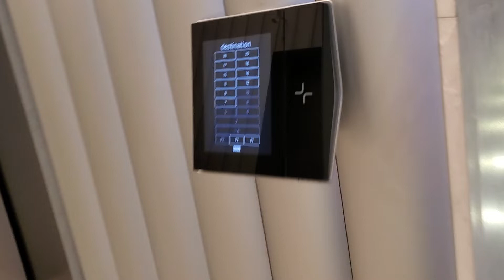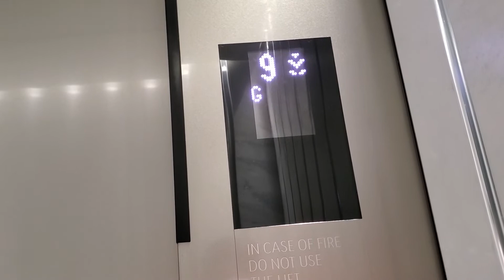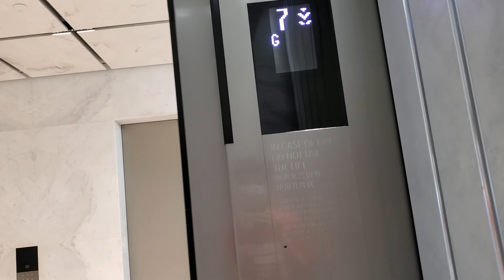【全港首部KONE智能擇層系統】九龍灣富通中心KONE高速升降機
地點: 九龍九龍灣常悅道18號富通中心
載重: 1600公斤
乘人: 21人
投入服務年份: 2018
途經樓層: P2, P1, G, 7, 9, 11-12, 15-20

這是全港首組使用KONE智能選層系統的升降機。

Location: FTLife Tower, 8 Sheung Yuet Road, Kowloon Bay, Kowloon
Maximum Load: 1600kg
Maximum Capacity: 21person(s)
Year of commission: 2018
Floors passing through: P2, P1, G, 7, 9, 11-12, 15-20

This is the first KONE destination control system in Hong Kong.